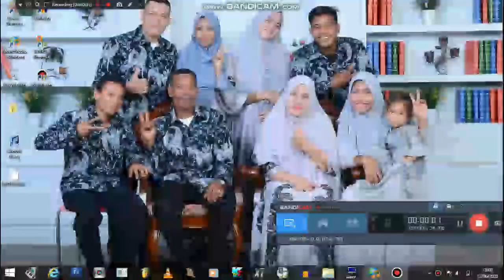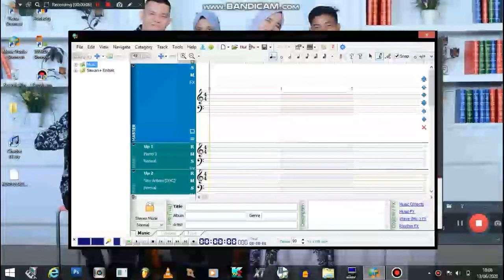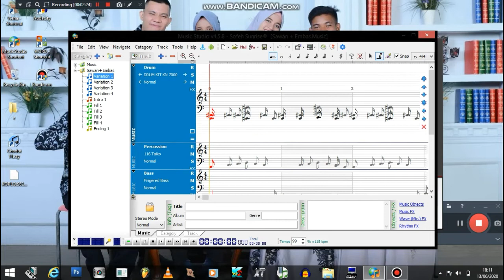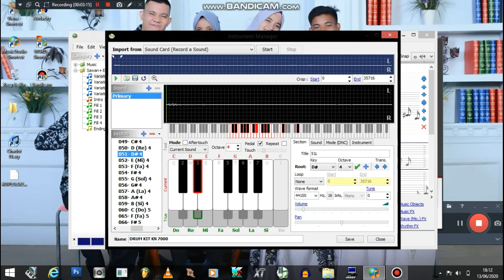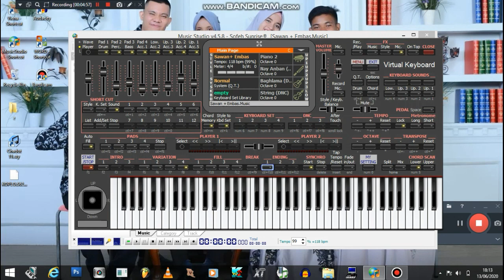GRATISSS!!! SET GONDANG BATAK TECHNICS KN2400/2600/7000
SAYA HARAP TIDAK MENYALAH GUNAKAN SET BUATAN SAYA INI TERLEBIH LAGI MENJUALNYA KARNA SAYA SELAKU PEMBUAT TIDAK MEMINTA BAYARAN

BAGI YG MENGCOVER LAGU MENGGUNAKAN SET SAYA SUDI KIRANYA UNTUK MENYERTAKAN LINK SUMBERNYA.

STOPPP!!!
DILARANG REUPLOAD.
REVIEW BOLEH REUPLOAD NO!!!
JIKA KETAHUAN SAYA AKAN STOP BERBAGI SET GRATIS!!!

PERHATIAN!
MOHON UNTUK TIDAK MENSKIP VIDEO AGAR MENDAPATKAN PASSWORD DENGAN BENAR

MAKA DARI ITU SAYA MOHON KITA SALING TOLONG MENOLONG KALIAN DAPAT SET GRATIS KUALITAS HD SAYA DAPAT VIEWER DARI KALIAN.
YG MENULISKAN SANDI DI KOLOM KOMENTAR AKAN SAYA BLOKIR.

PW DALAM VIDEO BERUPA ANGKA TANPA SPASI.
JANGAN BACOT BILANG SANDI SALAH KLU GK NONTON DENGAN TELITI.
KALAU MAU YG TANPA SANDI LANGSUNG WA AJA : 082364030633
NEGO DI TEMPAT TERIMAKASIH